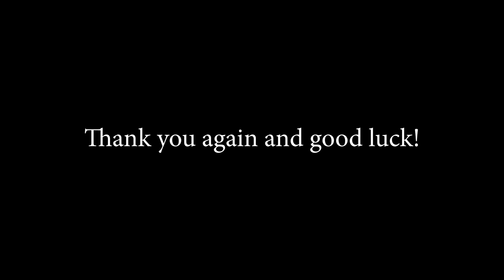Dublin High School Tribute to Amy Miller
Dublin High School staff and students thank Amy Miller for her 10 years as a Dublin Unified School District Board member.